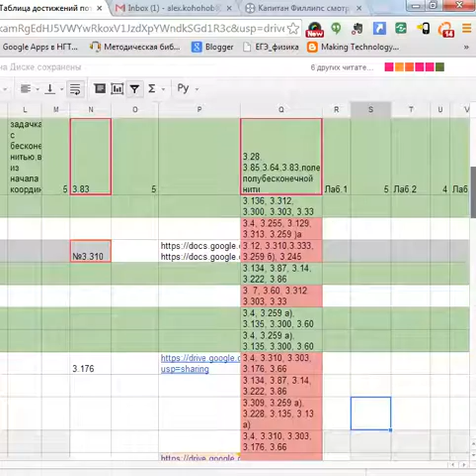Таблица достижений перед зачетом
Много студентов копошатся в таблице.
Важные колонки заблокированы преподавателем